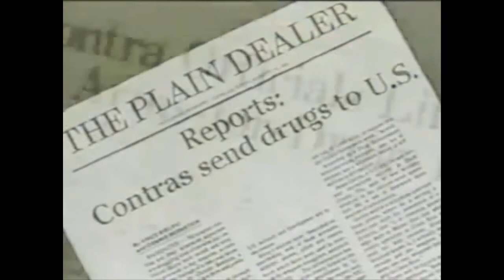Iran-Contra: "Sometimes you have to go above the written law"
Oliver North's secretary Fawn Hall helped shred and burn documents relating to Iran-Contra to prevent Congressional Oversight. No one has spent serious time in prison for organizing the arms sales during Iran-Contra - Oliver North works at Fox News.